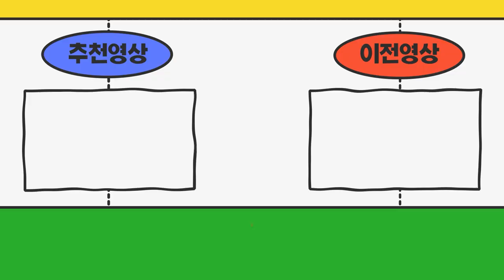경기도시흥시 와이프명의로 화물차+영업용넘버 명의변경하고 제가남편 운전해도 될까요?